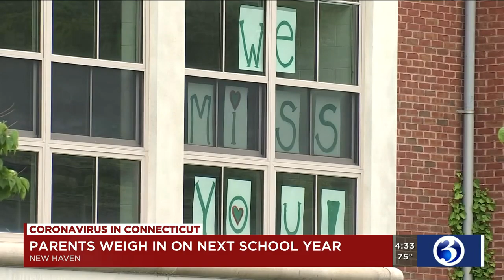VIDEO: New Haven sends survey to parents, students regarding plans for next fall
As teachers and students get set to head into the final month of what’s been quite an unusual school year, New Haven is already planning for next fall.